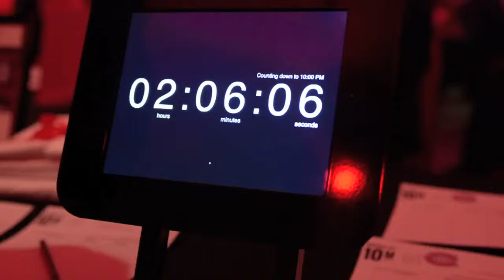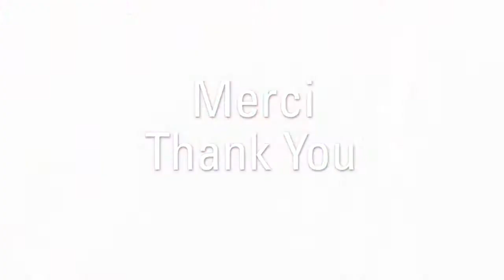Fondation FARHA Foundation : MASKARADE 10M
MASKARADE 10M Highlights